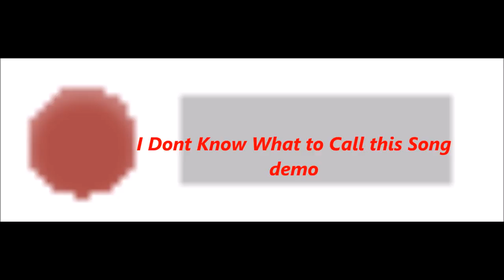Piano Justice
This is a Beat that Didn't make it to my unreleased secret project
called the "Signal E.P" Free to use so enjoy :)
This song will be redone with a hip-Hop twist to it in the future and will have "Bars" (as you all call it) Added later.